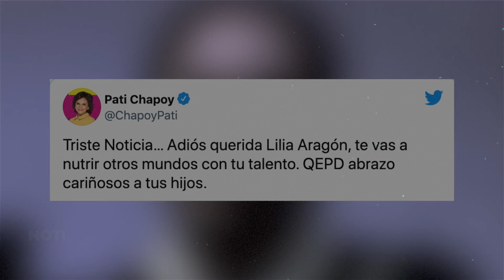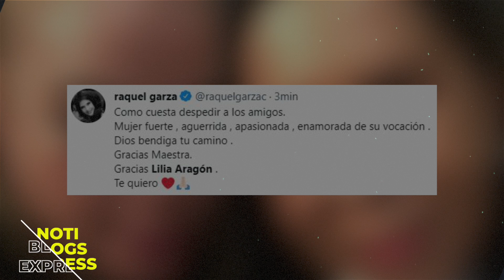DOLOR EN EL MEDIO ARTISTICO Famosos Despiden a Lilia Aragón